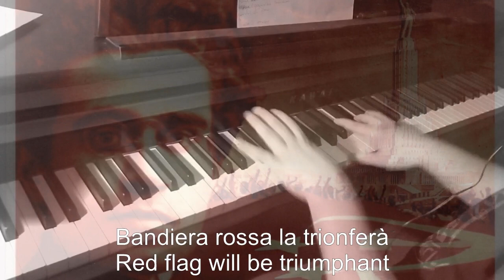Piano/Vocals: Bandiera Rossa (Avanti Popolo)